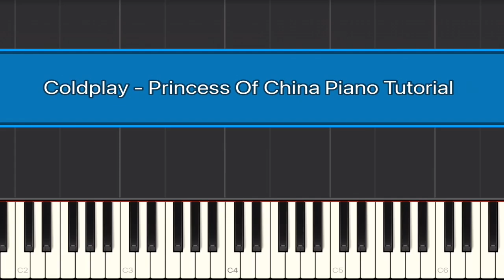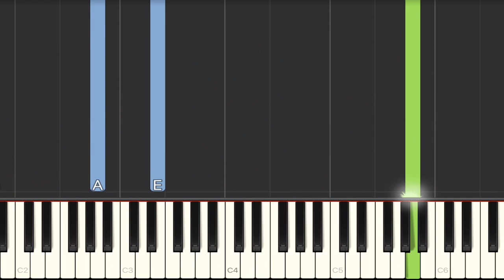Coldplay - Princess Of China Piano Tutorial | Easy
ft. Rihanna